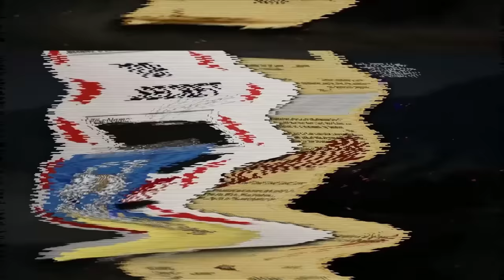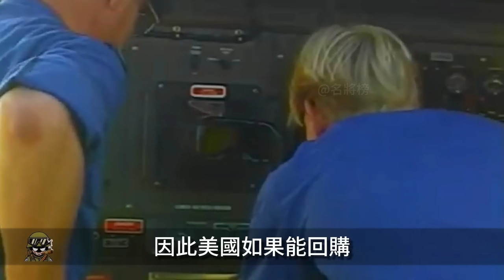美國再次公布新一批對烏援助！大批MIM-23「鷹式」導彈入烏！進一步強化烏軍防空能力！烏克蘭防空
00:00 前言
00:22 新援助與防范
04:27 強化烏克蘭防空
09:52 更多的防空系統

來了來了
美國新一批援助來了
近日美總統拜登表示
新一批援助中
不僅有更多的火炮
彈藥和反坦克武器
還有更多的防空武器
接下來跟著大兵一起來看一下

Coming, coming
A new batch of aid from the United States has arrived
Recently, US President Biden said
A new batch of aid is coming
not only more artillery
Ammunition and anti-tank weapons
And more anti-aircraft weapons
Next, let’s take a look at it with the soldiers.

熱兵器 M1A1主戰坦克 圖-160戰略轟炸機#鷹式防空導彈#MIM-23「鷹式」導彈#「愛國者」防空導彈#AN/MPQ-57#MIM-23 J/K型攔截彈#MGM-52 「長矛」短程彈道導彈#NASAMS#AIM-120#「匕首」高超音速導彈#IRIS-T防空系統#俄烏#烏克蘭#俄羅斯